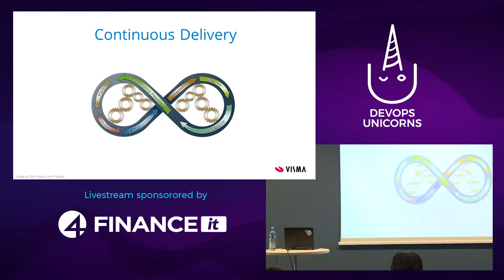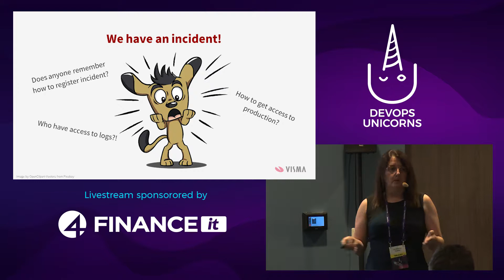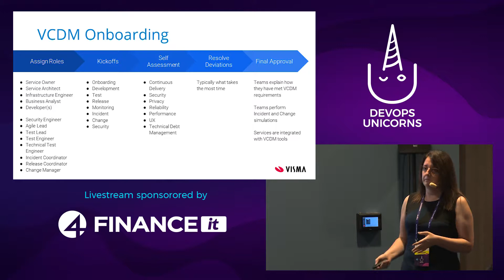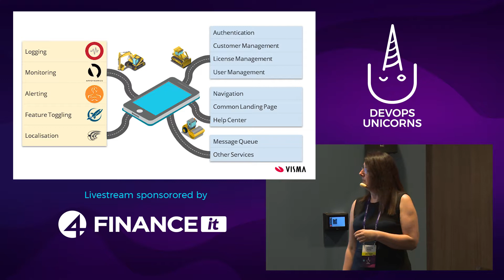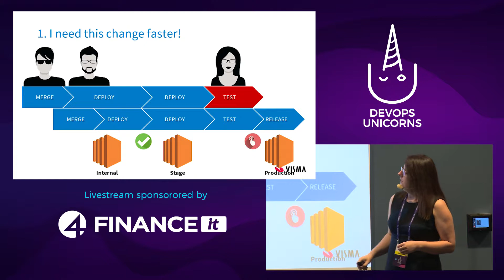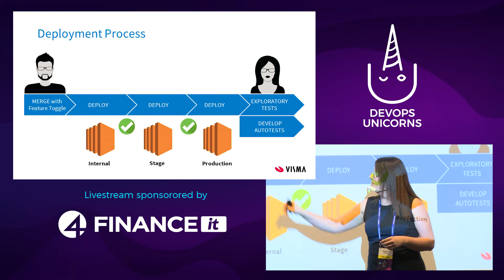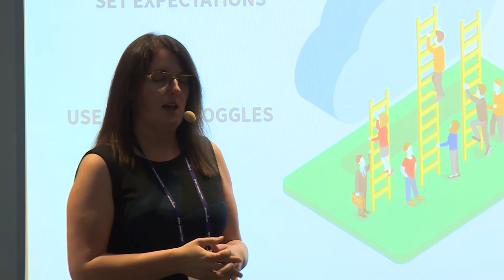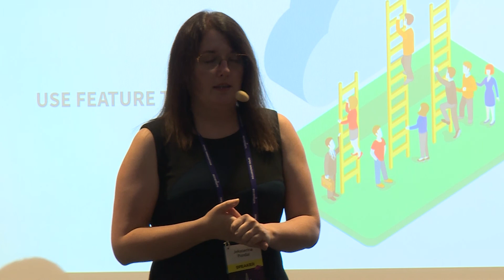Visma Cloud Delivery Model: Path to Continuous Delivery by Jekaterina Pundani atDevOps Unicorns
Nowadays it is not enough to be the fastest to deliver a new service. It is important to ensure that new service can grow and react fast on changing needs. The team which is accountable for the service should be able from day one both to develop it and to operate it in the most efficient way. If you developed a service and then struggle to continue developing it because of large technical debt – you might fail. This is what we do believe in Visma.

In this presentation, Jekaterina will share:
– how Delivery Teams are built and developed
– what tools we are using to support service quality and maintainability
– how the delivery process looks like when service is being published to the Cloud
– and what kind of challenges the Team faced and resolved by implementing Continuous Delivery Process.